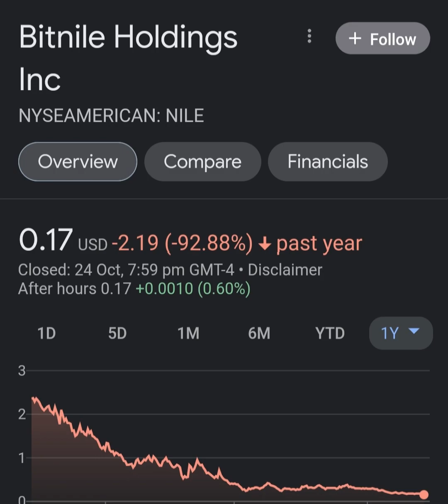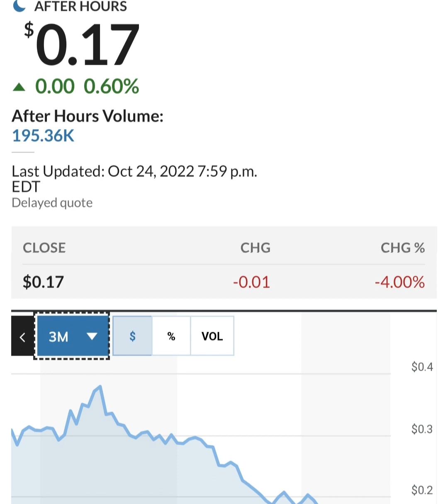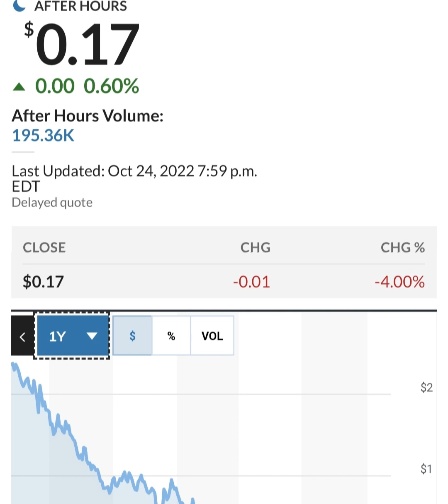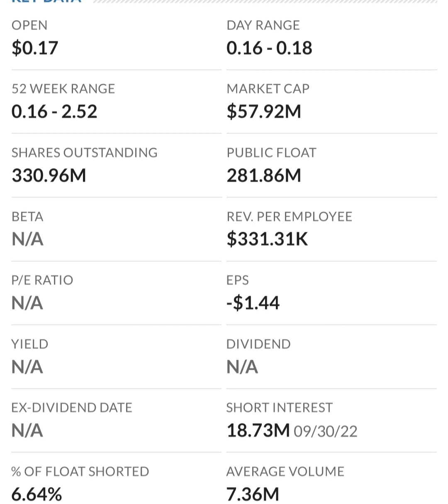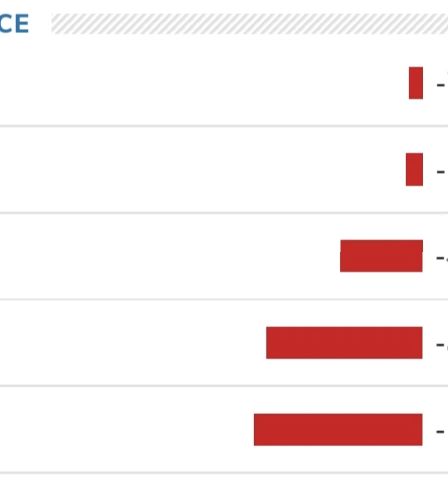🚨 NILE Stock Bitnile Holdings NILE STOCK PREDICTIONS NILE Stock Analysis STOCK MARKET NILE today